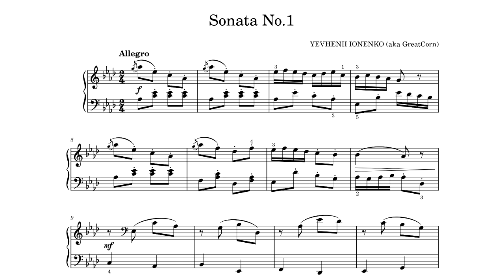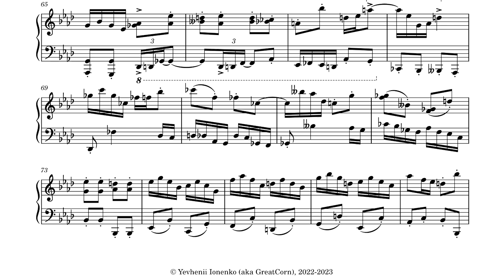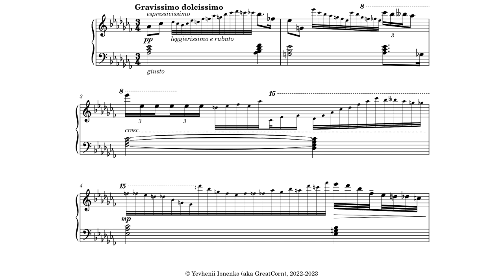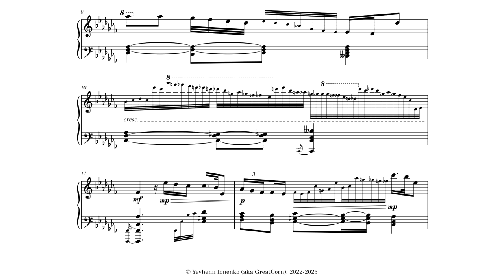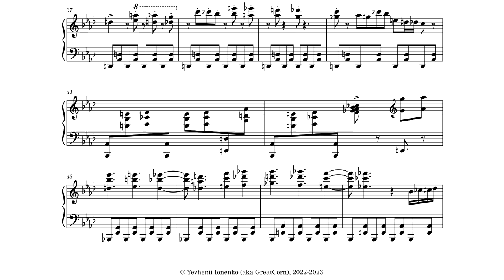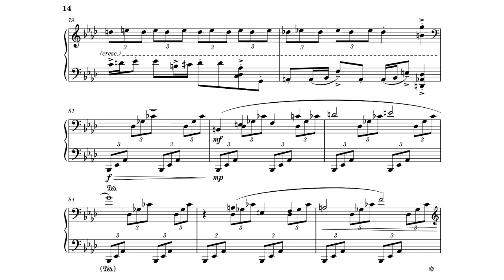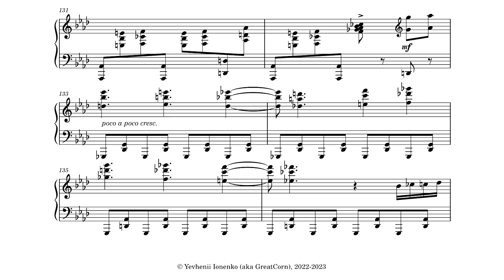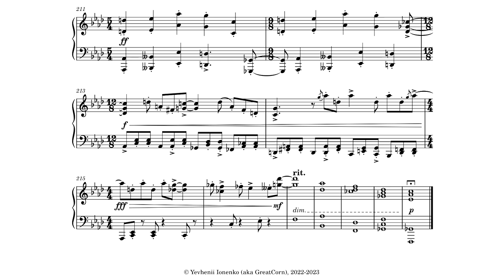Piano Sonata No.1 in As-dur by Yevhenii Ionenko (aka GreatCorn)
A completely classical sonata that has nothing weird with it. Surely, the point of neoclassicism must be to create 100% classical music the kind we already were able to listen to for centuries. Written under the guidance of Boryslav Stronko's composition class.

Timestamps:
I. Allegro – 00:00
II. Gravissimo dolcissimo – 03:44
III. Presto – 06:39

© Yevhenii Ionenko (aka GreatCorn), 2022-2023